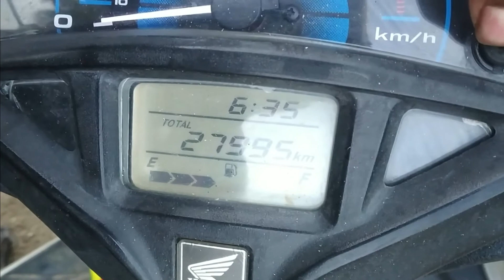Activa engine oil chainging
I am chainging activa 5g scooter engine oil, using 12number spaner & cutting plier